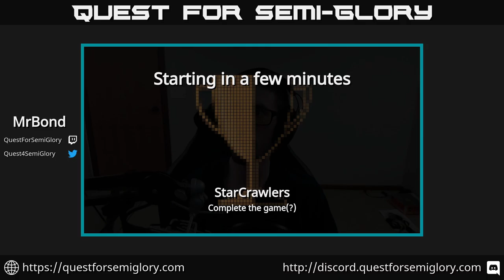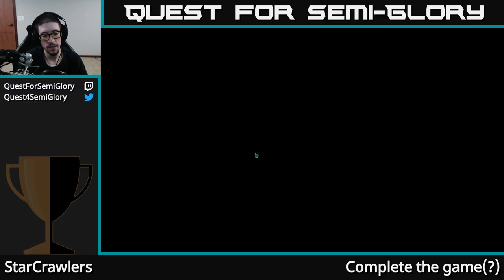Quest for Semi-Glory - StarCrawlers, Session 7